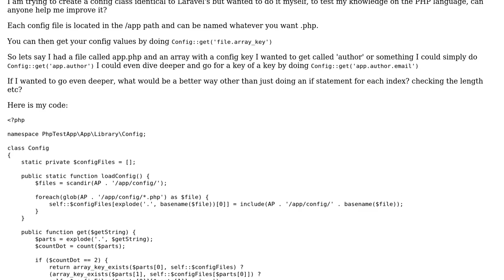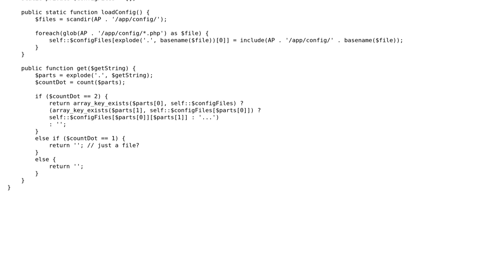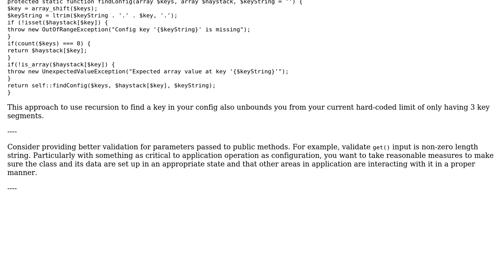Reimplementation of Laravel's config system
With thanks & praise to God, and with thanks to the many people who have made this project possible! | Content (except music & images) licensed under CC BY-SA | Music | Images & others | With thanks to user Mike Brant user James Adolf user 200_success and the Stack Exchange Network Trademarks are property of their respective owners. You are responsible for your own actions.